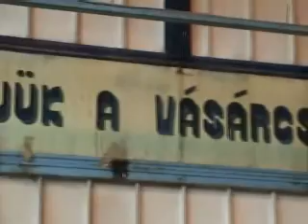Debreceni piaccsarnok 1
Az utolsó nap - 2006. július 15.